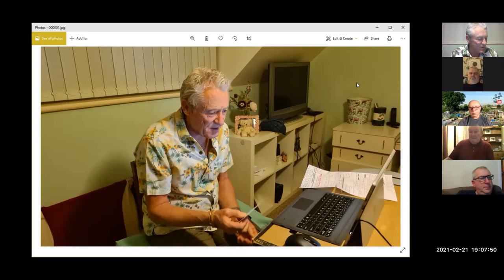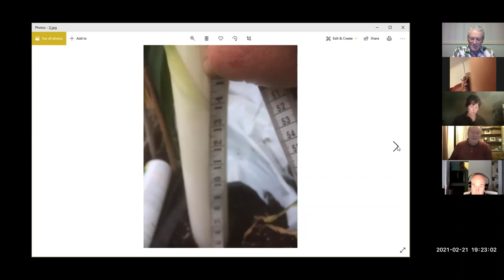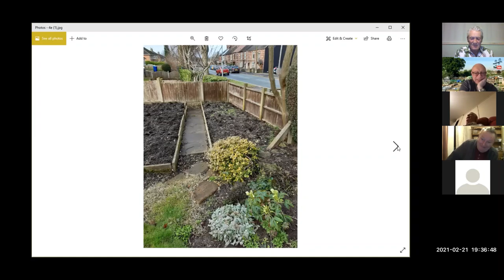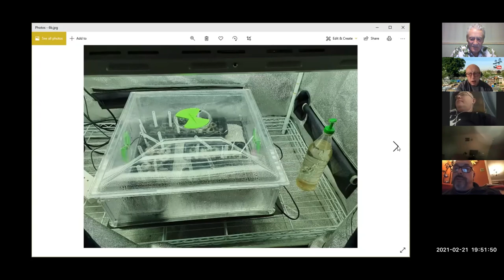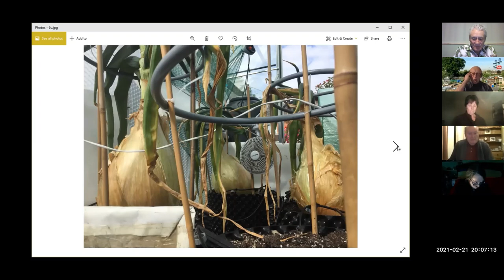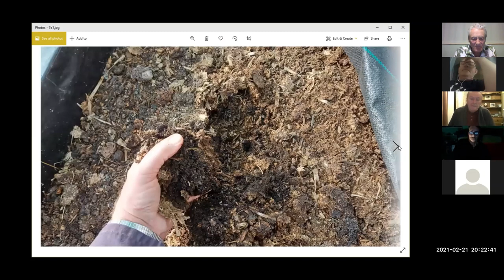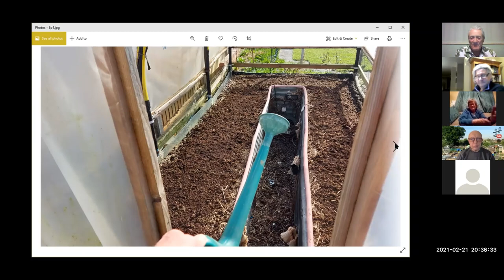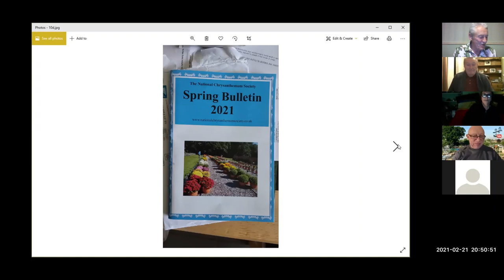Micky P's Free Gardening Zoom Sesh: 21st Feb 2021 - Guest Speakers and Competition!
zoom gardening
composting
growing veg
flowers
raised beds
no dig